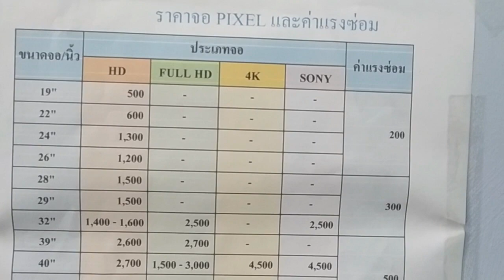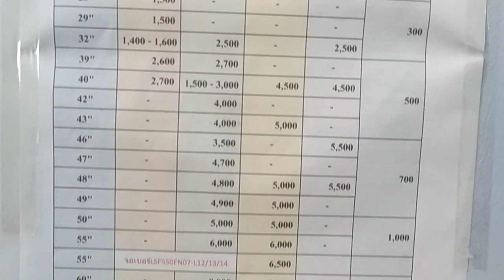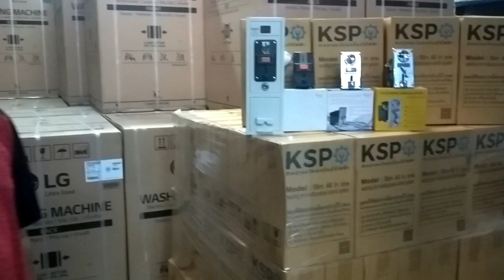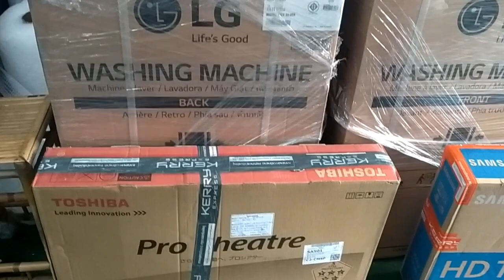จอแตก ซ่อมจอ LED LCD อะไหล่เครื่องใช้ไฟฟ้า คอมแอร์ มอเตอร์ เปลี่ยนของเสียง เอาของดีกลับ พุธมณฑล สาย5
dadmom
KSP จอแตก ซ่อมจอ LED LCD อะไหล่เครื่องใช้ไฟฟ้า คอมแอร์ มอเตอร์ เปลี่ยนของเสียง เอาของดีกลับ พุธมณฑล สาย5

จอแตก จอเสื่อม เปลี่ยนจอ TV LED ราคาประหยัด / พัดลมเสีย แลกของดี 300 ไมโครเวฟ 5-600 ไม้ตียุง 60 / คอมแอร์  คอมตู้เย็น / Motor เครื่องซักผ้า / เครื่องซักผ้าหยอดเหรียญ ผ้าอ้อมผู้ใหญ่ ราคาประหยัด / KSP พุธมณฑล สาย5

วันนี้พามาชม โกดังสำนักงานใหญ่ของบริษัท KSP ที่พุธมณฑลสาย5 ครับ
มีอะไหล่ เครื่องใช้ไฟฟ้า ภายในบ้าน ทุกอย่างเลยครับ
เครื่องใช้ไฟฟ้า TV LED จอแตก เปลี่ยนใหม่ได้ ราคาประหยัด
ซ่อมเครื่องใช้ไฟฟ้า ทุกอย่าง เครื่องซักผ้า ตู้เย็น คอมแอร์
พัดลมเสีย นำมาแลกของดี แค่ 300 บาท
ไมโครเวฟ เสีย นำมาแลกของดี 500-600 บาท
ไม้ตียุง เสีย Bat เสื่อม เอามาแลกของดี 60 บาท
คอมแอร์ BUT ละ 0.10 บาท (10,000 BTU = 1,000 บาท)
ผ้าอ้อมผู้สูงอายุ (คุณภาพเหมือนท้องตลาด) ราคาโรงงาน Pack 20 ชิ้น 120-150 บาท

*** ยังมีอีกอะไหล่เครื่องใช้ไฟฟ้า อีกหลายชนิดเลยครับ ***
ยังไงลองโทรสอบถามราบละเอียดก่อน เข้าไปได้ครับ
บริษัท KSP สำนักงานใหญ่ พุธมณฑลสาย5
หรือ บริษัท KSP ชั้น 3 ห้าง The Old Siam

รายละเอียดสาขา The Old Siam รับชมได้ที่คลิปนี้ครับ
(มีรายละเอียดต่างๆ อยู่ที่คำอธิบายใต้คลิปครับ)

ช่วงสถานการณ์โรคติดต่อ ท่าน ที่ไม่สามารถมาเดินชมที่ร้านได้ ก็สามารถดูคลิปจากมือถือ หรือจากเครื่องคอมฯ ที่บ้านไปก่อนน๊ะครับ หรือถ้าสนใจ ก็โทรคุยกับเจ้าของร้าน สั่งซื้อทางโทรศัพท์ หรือ Line ได้ครับ ให้ทางร้านบริการส่งให้ ...
คลิปที่ลง เป็น VDO ที่ถ่ายล่วงหน้าไว้ก่อนที่จะมีคำสั่งปิดตลาดปิดห้างสรรพสินค้าน๊ะครับ ค่อยๆ ทะยอย นำมาลงให้ชมครับ
ดูแลสุขภาพให้แข็งแรงกันทุกๆ ท่านน๊ะครับ
ขอบคุณที่ติดตามรับชมมาตลอดครับ

ลำโพงกลางแจ้ง